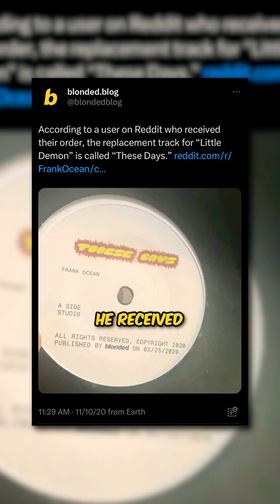Frank Ocean “These Days” Leak, Caused Controversy😳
Frank Ocean CHASED fans down over a song that’s leaked?! No it’s not the collab with Rosalía that leaked with a full music video, “Changes” but one of the many other unreleased songs that have made their way on the web. A$AP Rocky & Slowthai are also featured in that new visual. This song is “These Days” which you may remember from when “Little Demon” with Skepta & Arca was a thing. A snippet leaked on to the internet over the weekend and reminded us of a crazy story in Frank Ocean fan lore.